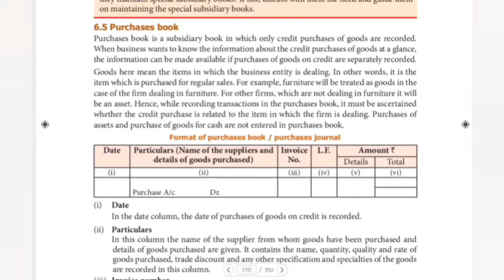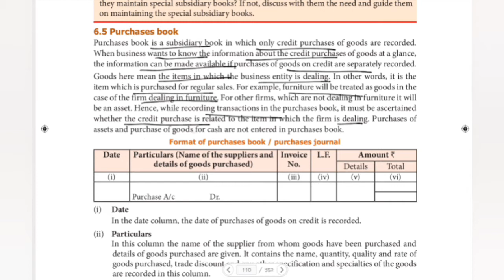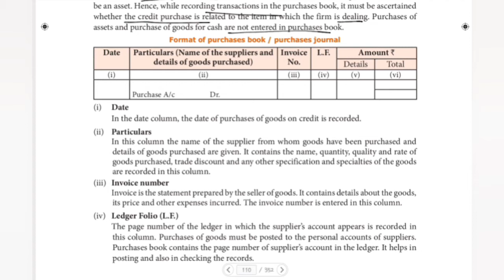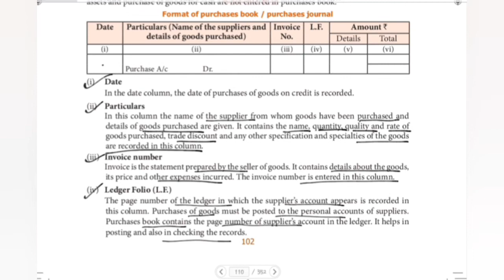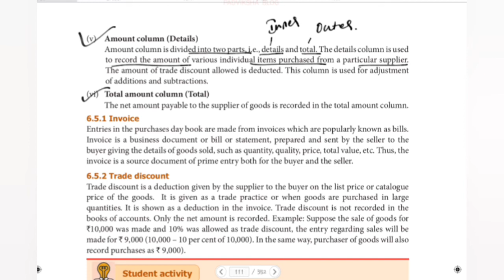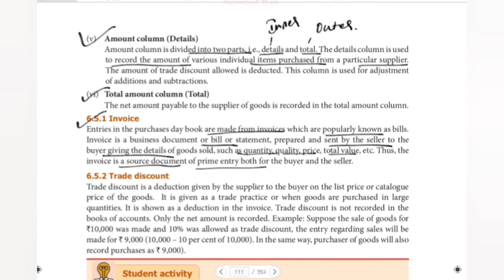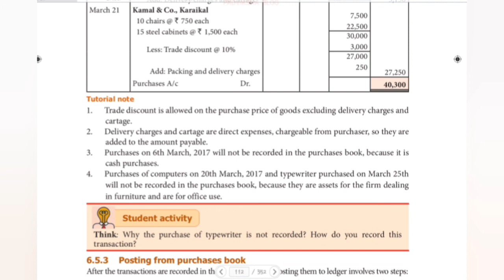TN STATE BOARD 11th ACCOUNTANCY UNIT 6 - PURCHASES BOOK PART 1 IN TAMIL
11th TN STATEBOARD PLAYLIST LINKS
1. ACCOUNTNACY

2. COMMERCE

3. ECONOMICS

11th TN STATEBOARD BOOK BACK ANSWERS WEBSITE LINK
1. ACCOUNTANCY

2. COMMERCE
UNIT 1
CHAPTER 1

UNIT 2
CHAPTER 4

3. ECONOMICS
UNIT 1

4. ENGLISH
UNIT 1 PROSE:
CHAPTER 1:

5. COMPUTER APPLICATIONS:
UNIT 1
CHAPTER 1